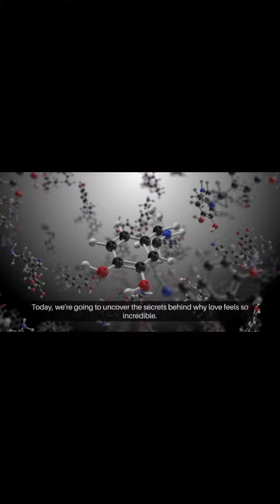What happens when you fall in love .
Love Chemistry,How our brain gets hooked

Dive into the fascinating world of love and the brain! Discover how neurotransmitters like dopamine, oxytocin, and serotonin work their magic in creating those warm, fuzzy feelings. Join us as we unravel the science behind pleasure, bonding, and attachment in matters of the heart. Get ready to see love in a whole new light!

In this video, we're going to explore how certain chemicals in your brain influence the way you experience love. Let's break it down step by step in a fun and easy-to-understand way!
sawaira insight hub
dopamine
Chemistry of love
Love chemistry
Science of love
Reactions video
oxytocin
reactions
acs reactions
american chemical society
chemistry
science
romantic
valentines day
what is love
compounds
molecules
brain
love
science communication
acs
education
biology
serotonin
endorphin
dopamine release
endorphin release
norepinephrine
the science of love